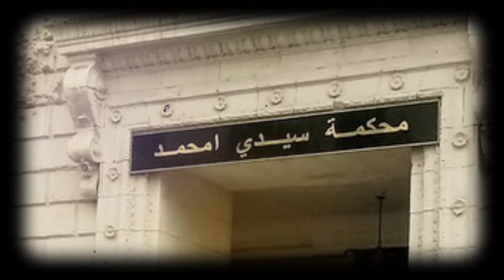Tribunal de Sidi M’hamed : un Ex-ministre Écope de 10 Ans de Prison Ferme 😮🔍⚖️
Découvrez les derniers rebondissements du procès de l'ancien ministre Nassim Diafat au tribunal de Sidi M’hamed. Les accusations de dilapidation de fonds publics, trafic d'influence et faux rapports ébranlent le système. La justice algérienne se prononcera bientôt sur cette affaire explosive.